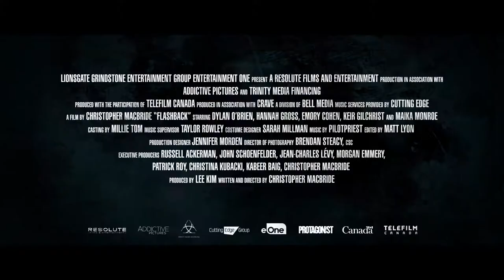Flashback | Official Trailer | 2021 | Dylan O’Brien | A Mystery Thriller Movie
Mystery | Thriller

Cast : Dylan O’Brien, Maika Monroe, Hannah Gross

Director : Christopher MacBride

Plot : O'Brien plays Fredrick Fitzell, who is depressed, dealing with the impending death of his mother and grappling with how best to move forward on the verge of turning 30 and settling down. Then he starts having unexplainable visions of a former classmate, Cindy (Maika Monroe), who vanished in high school. To stop the visions and finally find out what happened to Cindy, Fredrick takes a trippy journey through his own memories via a mystery drug called Mercury...